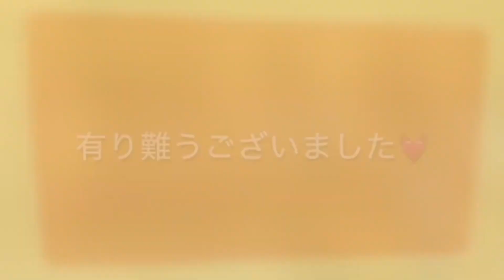🍵🍀情報を知る事がご縁つなぎに！⭐️サヤプリの「狭山の日常」vol.22４